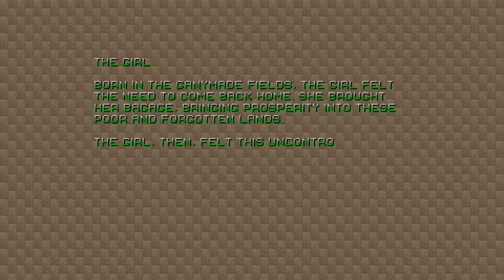FOTG & LEGION Playthrough: Moonblood Pt 4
Part 4 of a series where I play through Moonblood with my two new mods: Feet On The Ground and LEGION.

The end of Episode 1, which means I'm changing characters to John Smith!